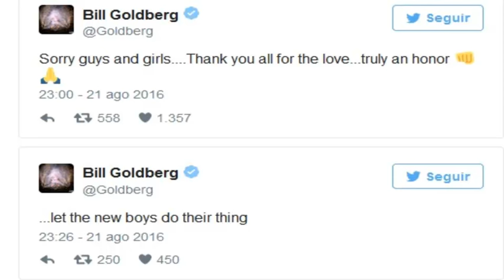Noticias WWE SummerSlam, Lesión de Finn Balor?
Una nueva sección en este canal, noticias WWE despues de los PPV, con los mas reciente del momento, bueno eso espero :v

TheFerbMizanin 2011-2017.